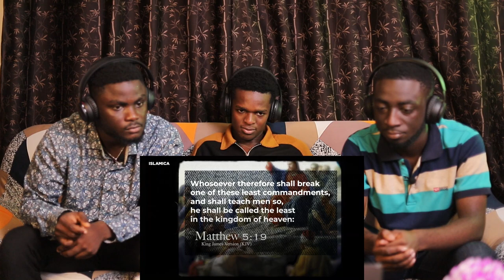Christians And A Muslim Reacting To WHO do Christians REALLY Follow? (Jesus or Paul?) Ahmed Deedat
1)This video has no negative impact on the original works (It would actually be positive for them)
2)This video is also for teaching purposes.
3)It is positively transformative in nature.
4)I only used bits and pieces of videos to get the point across where necessary.